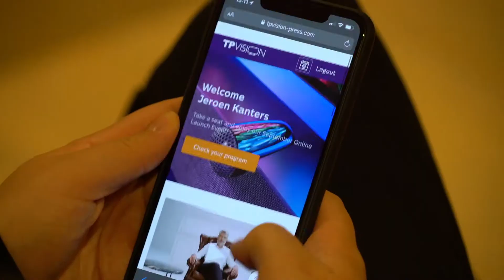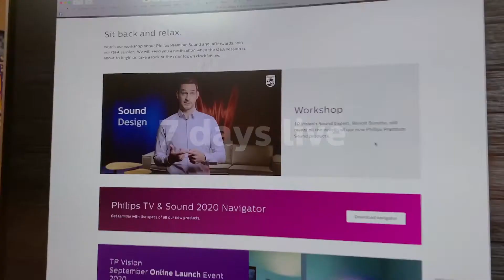1024p 298 TP Vision September Online Launch Event 2020 YouTube